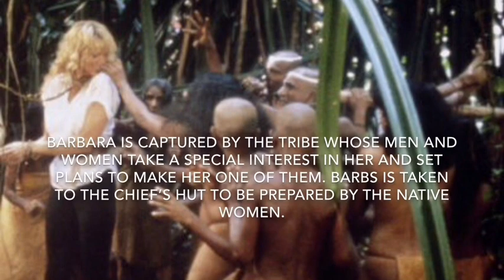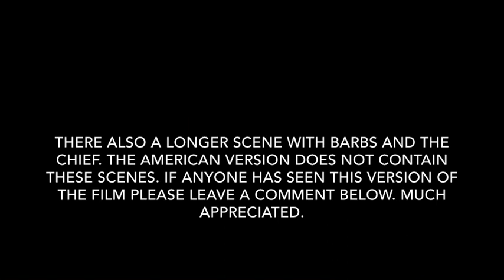Adventures Of Tennessee Buck 1988 Missing Scenes Description